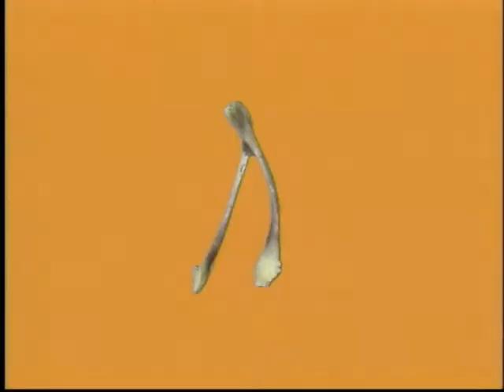Sifl And Olly Season 3 - Movie Clips